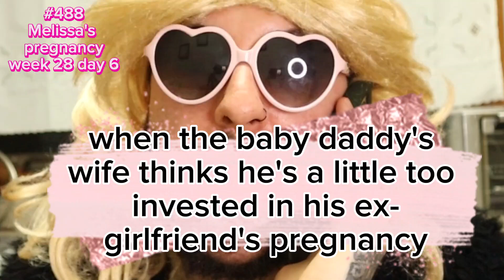#488 He's a little too interested in the pregnancy